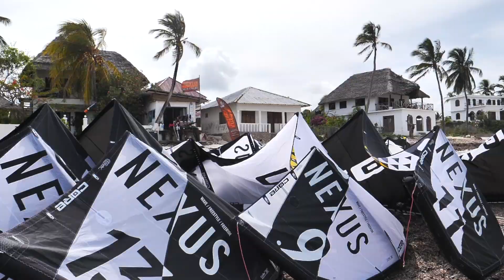Zanzibar 2019 - Kitesurfing, SUP and Hydrofoiling with Linus Erdmann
Linus Erdmann and Loni Häger exploring Zanzibar. Kitesurfing in paradise, stand up paddling through the mangrove forest, or hydro foiling into the sunset. Everything is possible on Zanzibar.

Linus Erdmann und Loni Häger erkunden Sansibar. Kitesurfen im Paradies, aufstehen beim Paddeln durch den Mangrovenwald oder Hydro-Foilen in den Sonnenuntergang. Auf Sansibar ist alles möglich.